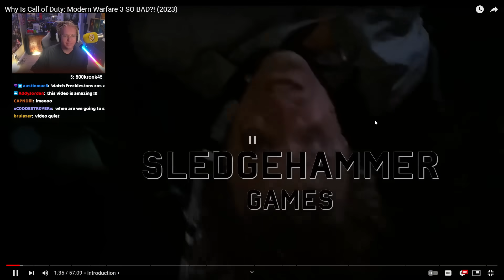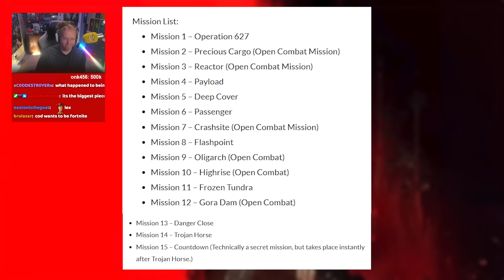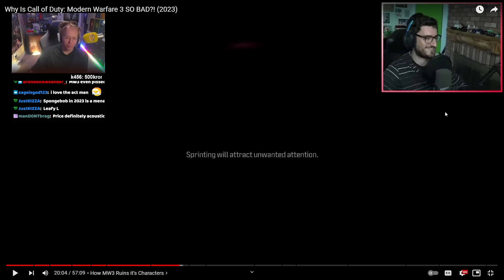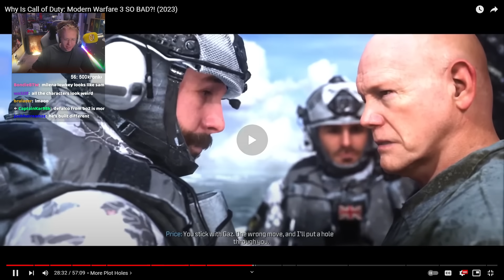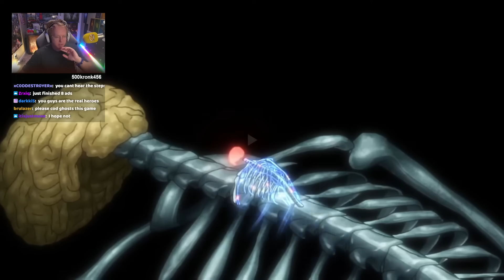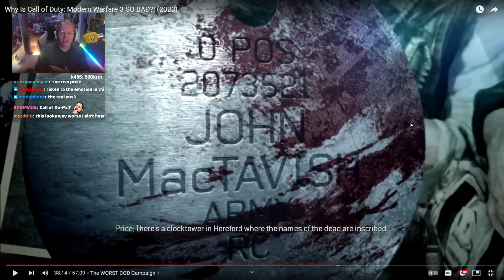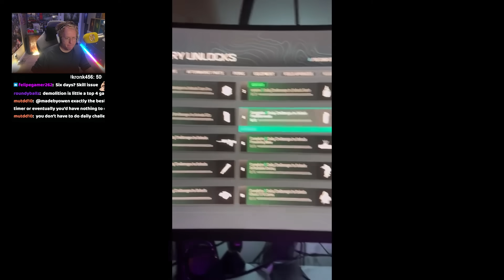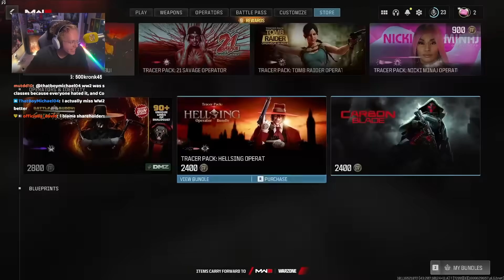The REASON Why Modern Warfare III Failed is...